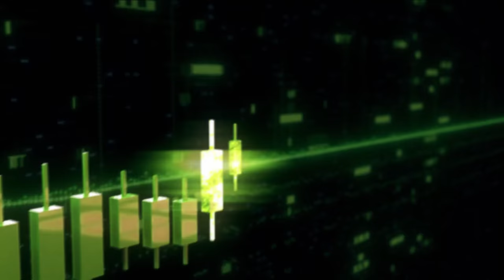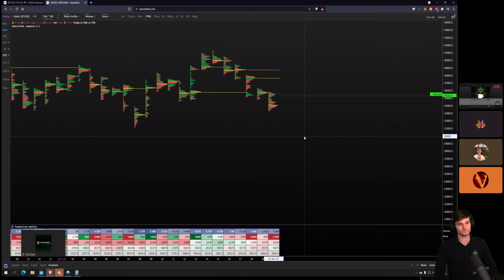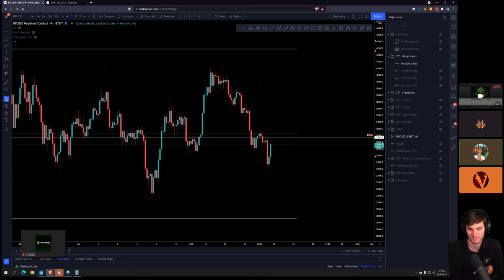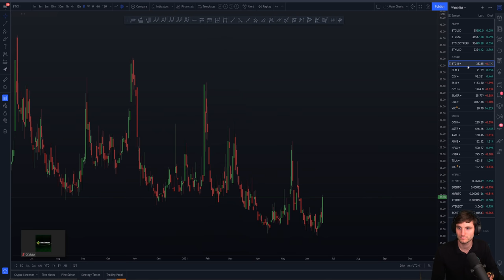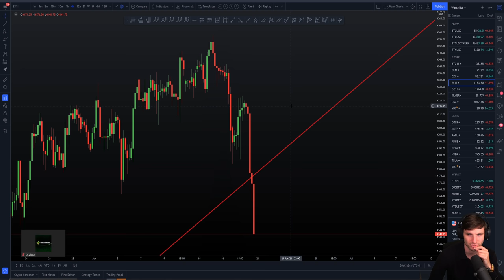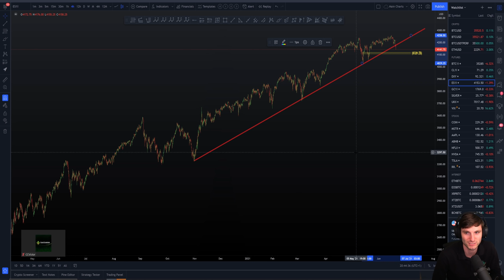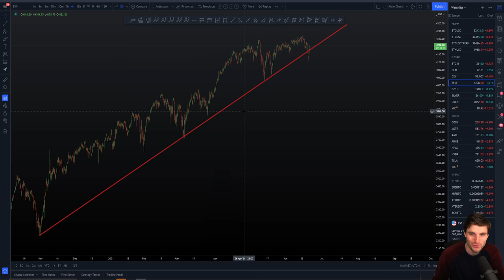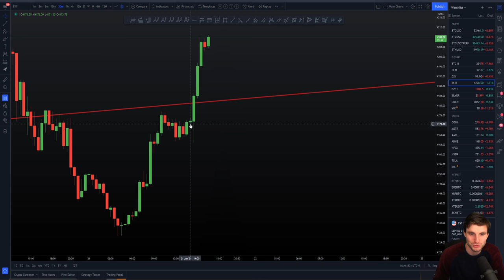🚨 TIME TO SELL EVERYTHING. TRENDLINE LOST!!!!!!!!! (jk).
OMG THE RANDOM TRENDLINE BROKE ITS TIME TO SELL EVERYTHING I CANNOT BELIEVE HOW BEARISH THIS IS. Joke this is how bad traders thinking. Back above the trendline and another good long off the fear :)